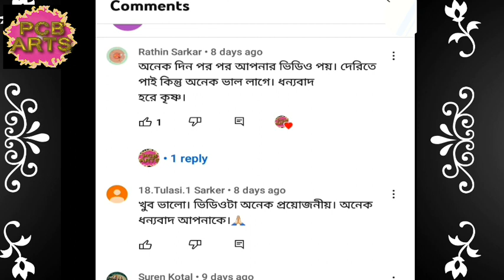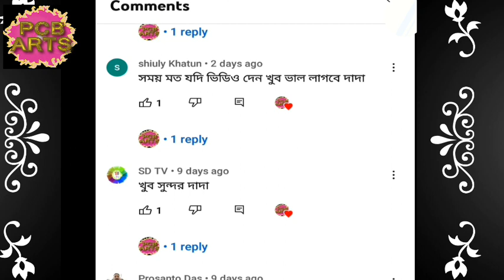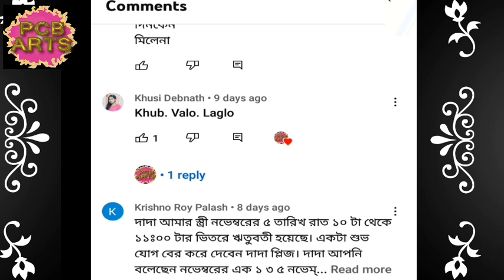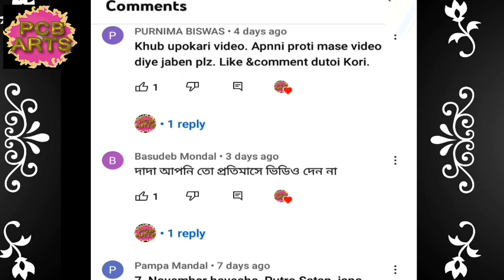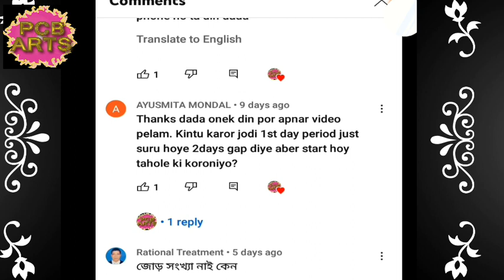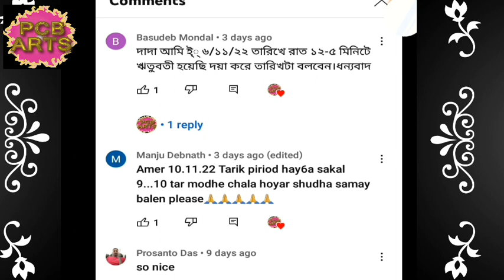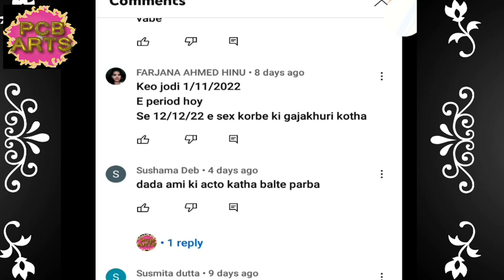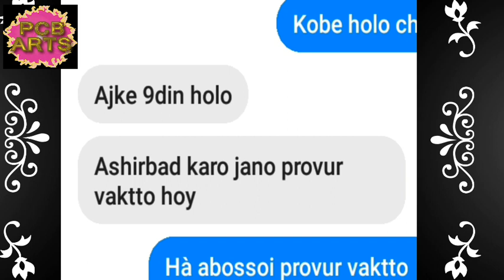মাসিকের কতদিন পরে রাতে কোন সময়ে মিলন করলে গর্ভে ছেলে সন্তান আসবেই Part-136 Chele Santan kivabe Hobe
এই সময় কখনও স্ত্রীর সাথে মিলন করবে না,এই সময়ে স্ত্রীর সাথে মেলামেশা করলে সন্তান দুঃশ্চরিত্র হয়,রাত 3 টার পরে স্ত্রীর সাথে অবশ্যই মিলন করুন,আপনি যদি দিনের বেলা অথবা সন্ধ্যে বেলা মিলন করেন তবে কি হবে?জানুন, সাবধান! দিনে এবং সন্ধ্যে বেলা মিলন করবেন না

putrosantan_part-136
part-136